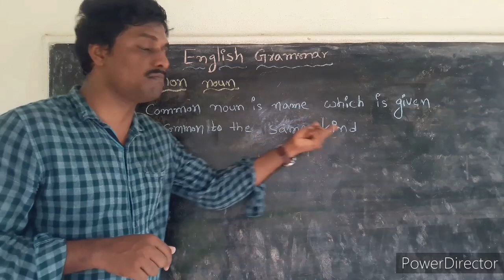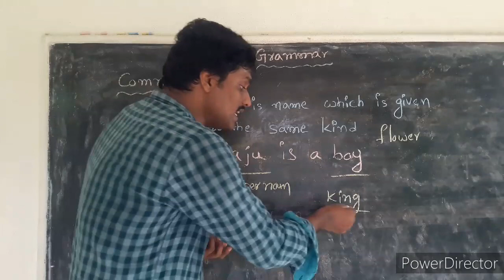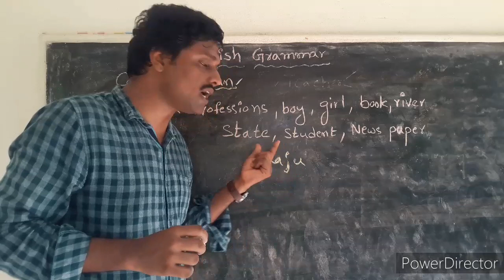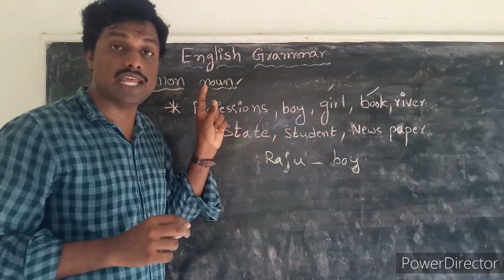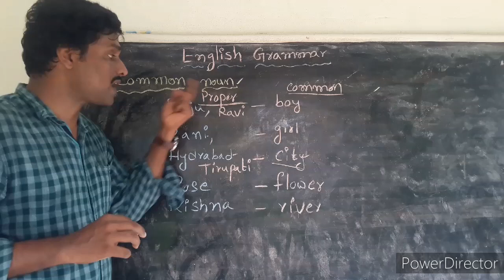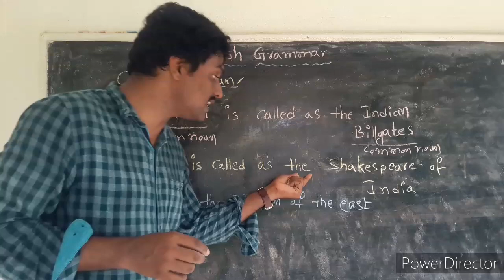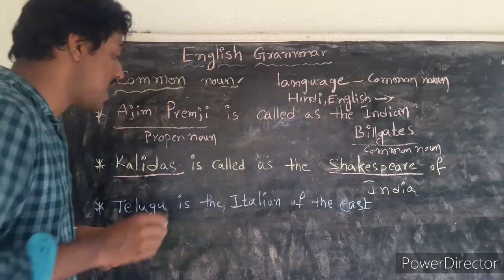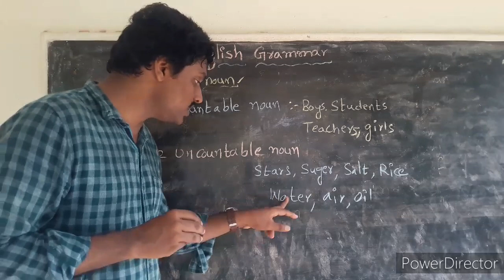ENGLISH GRAMMAR Part 3 Parts of speech NOUN నామవాచకం 2 COMMON NOUN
3rd class to 10th class with text book examples